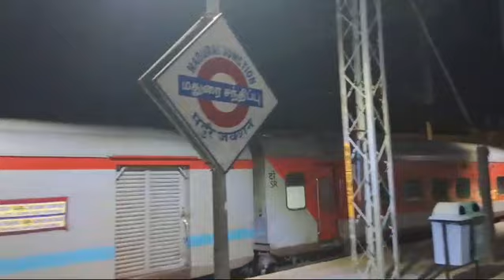12693 Pearlcity Express Enter at Madurai